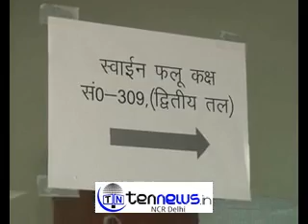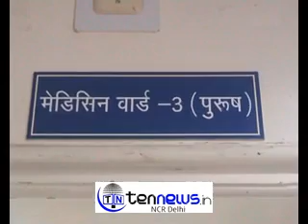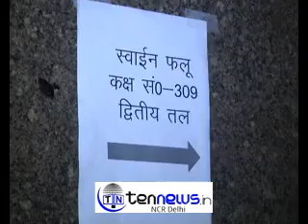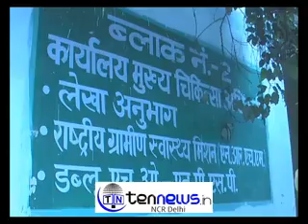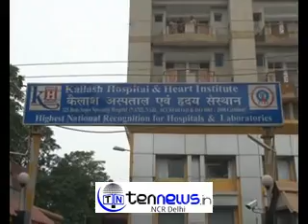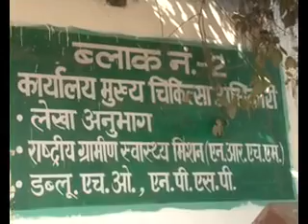नॉएडा में स्वाइन फ्लू के मामले लगातार बढ़ते जा रहे है